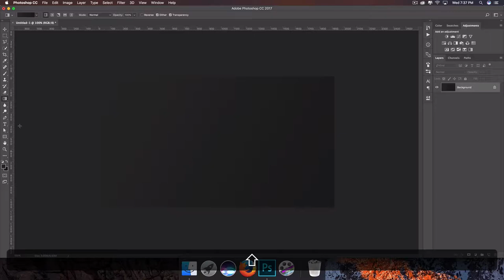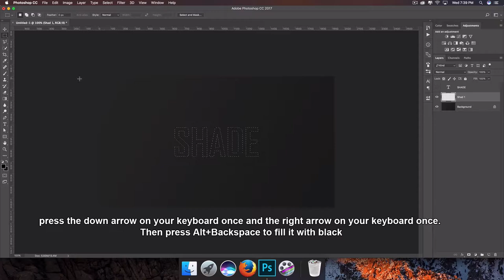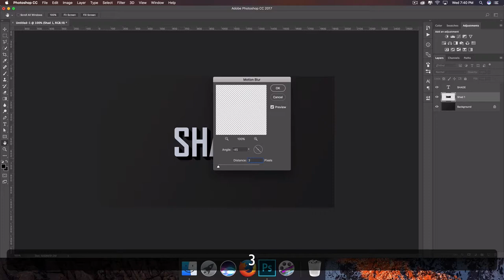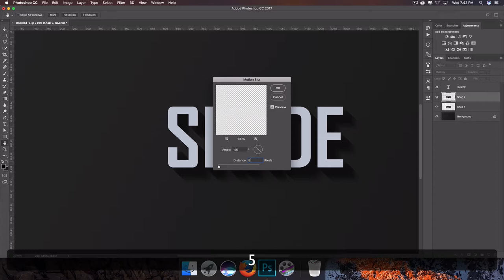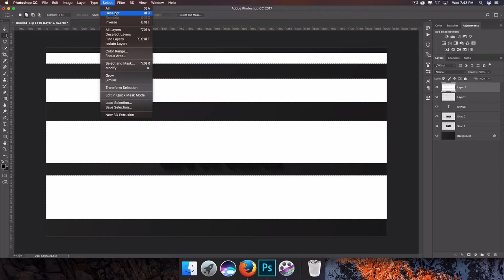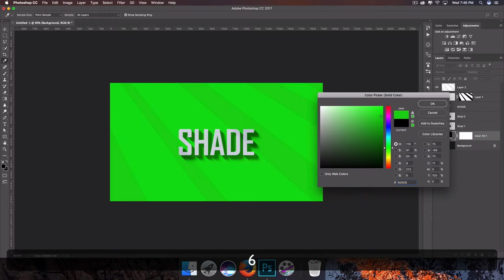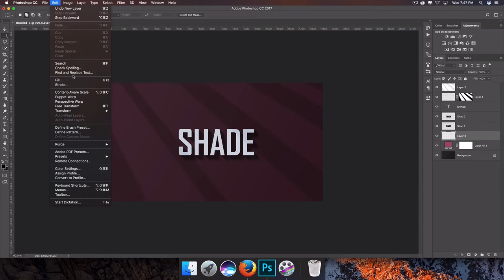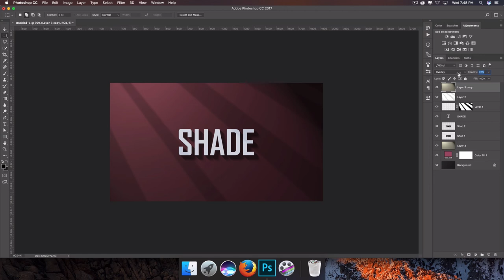Photoshop Tutorial - Shade Text Effect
In this tutorial we are going to take some very basic principles of light and shade to make a rather impressive-looking text effect.